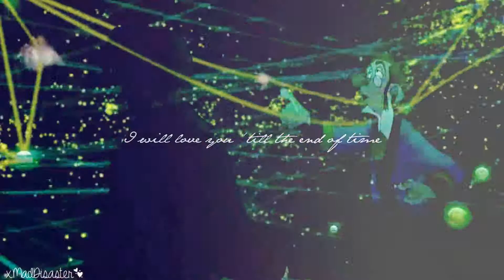Blue Jeans || Ariel & Jim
Watch in HD, it's much better!

Hey guys!! First of all I just wanted to say thank you to everyone who watches my videos, I'd love to hear your feedback on them and if anyone wants to do some collabs or anything like that, then please get in touch :D

Anyway! Here's my new video, My god, I could have thrown my computer out the window. I had to render this in 20 parts, one part went wrong so I had to redo it, but had to split it into two more parts... I'm just so thankful it's finished!

So anyway, I hope you all enjoy! and please let me know what you think :D

TV shows/Films:
The Little Mermaid 1 & 3
Treasure Planet
Song: Blue Jeans - Lana Del Ray
Program used: Sony Vegas Pro 12
Colouring: Gytaket